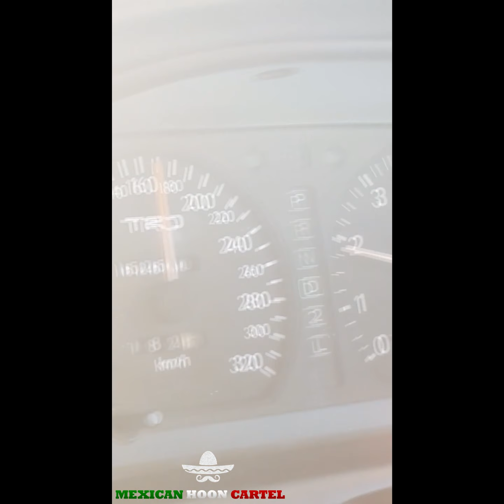Edit of the MHC Street Sicarios Tearing up Mexico Like the Law Doesn't Exist